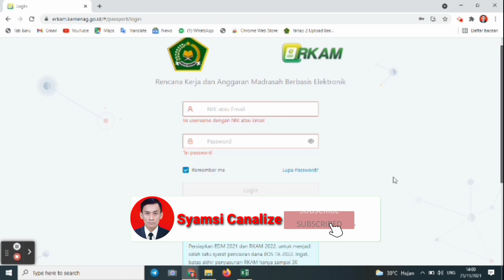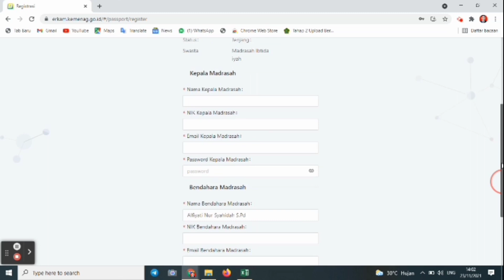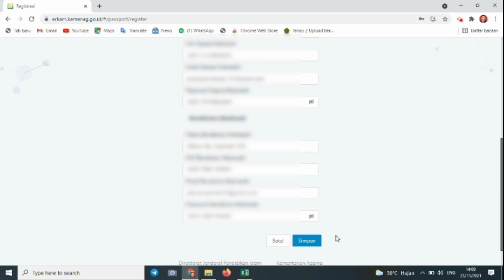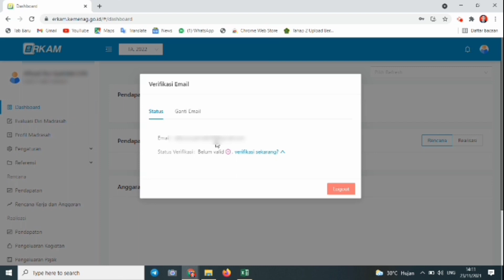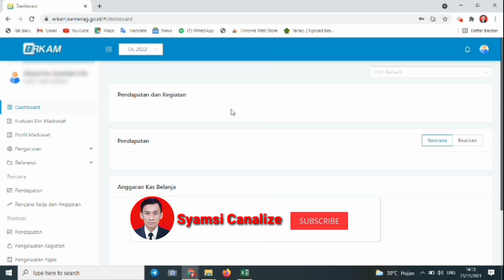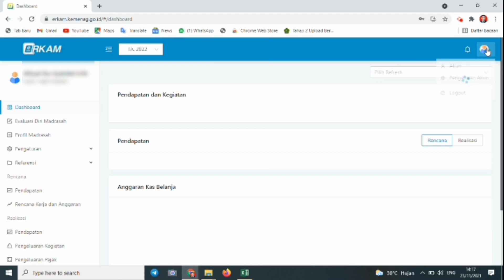Langkah Registrasi, Aktivasi Dan Login di ERKAM Bagi Madrasah Sasaran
Langkah Mendaftar, Login dan Aktivasi Bagi Madrasah yang menjadi Sasaran Erkam di portal Resmi erkam.kemenag.go.id.
Langkah registrasi diportal erkam bagi tim madrasah yang sudah menjadi sasaran erkam.